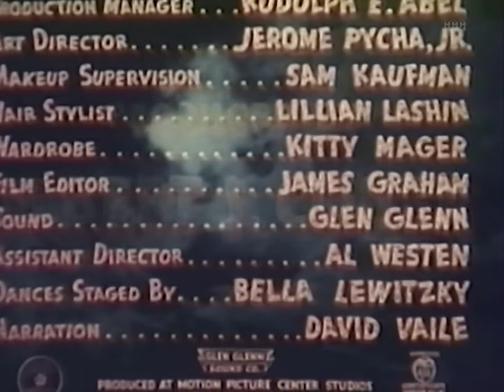Prehistoric Women 1950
Jungle guide David Marchand is kidnapped by a tribe of natives who want to sacrifice him to their white rhino god.